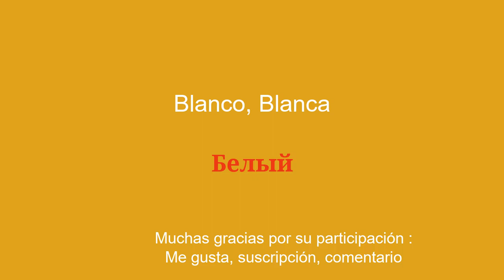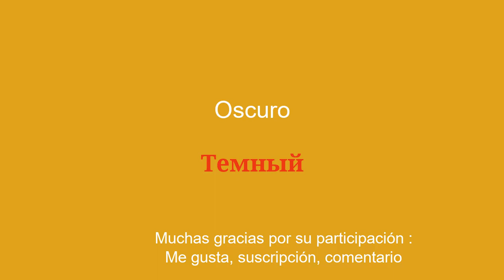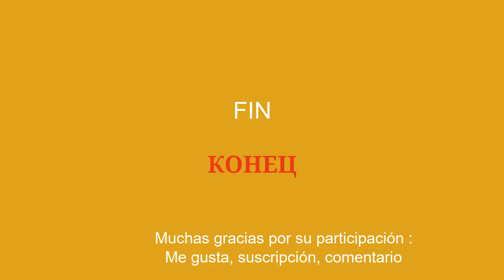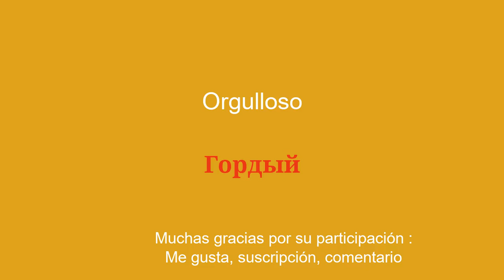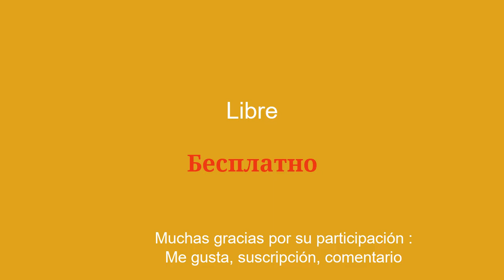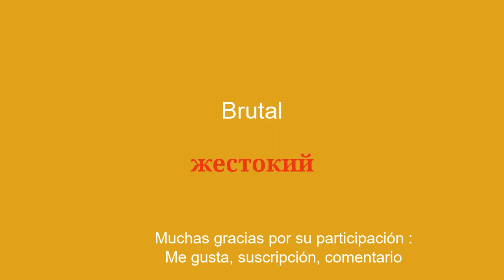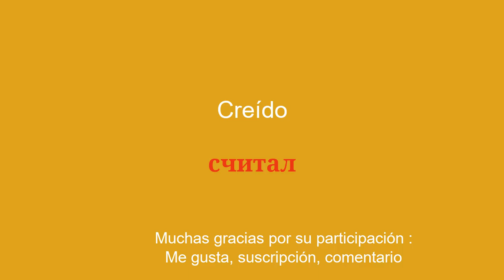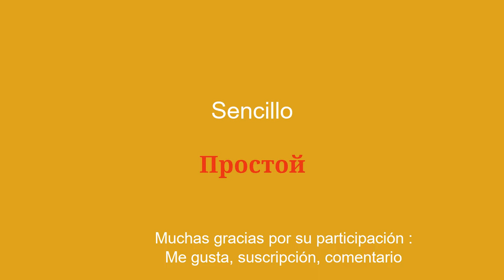50 palabras de vocabulario para aprender ruso